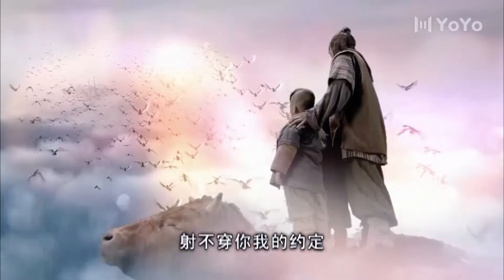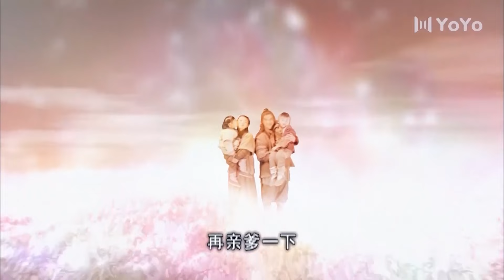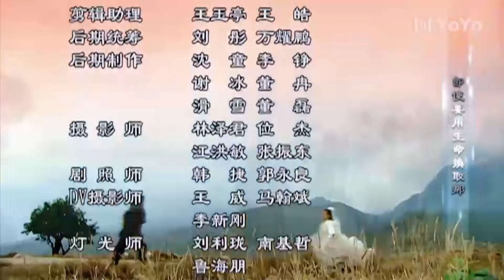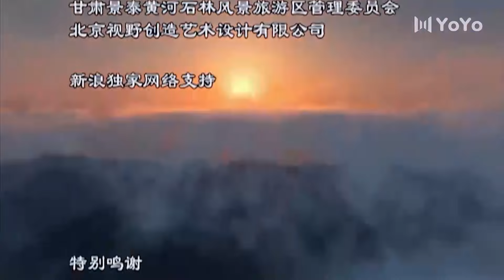好看古装神话剧《三界情缘》 38 END | 当天庭的美丽神仙陷入人间的爱恨情仇会有怎样的结果?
导演: 鞠觉亮
主演: 安以轩、田亮、午马、秦汉、宋佳、孙兴
该剧讲述了神仙织女与凡间牛郎凄美的爱情故事。话说天地三界，上有天庭，中有人间，下有鬼域。天庭里没有花开花落，没有四季，没有饮食男女，没有生老病死，神的生活寂寞无聊，没有任何娱乐，衣服全是千年一式。天神都很天真，甚至有点傻，除了尊贵的神，其它神没有家庭亲眷，兄弟姐妹，也没什么感情。
玉皇天帝和王母有三个女儿，大女儿斯冰，是掌管冰雪的女神，她性情暴虐偏执，动不动就施法惩罚别人，众神都对她敬而远之。二女儿旱拔，其貌不扬，却是个花痴，整天追逐男神，众神都对她避之不及。三女儿丝音是玉帝最小的女儿，也是玉帝和王母最疼爱的女儿，她生性活泼，清纯可爱，人见人爱，对人间诸事都很好奇…